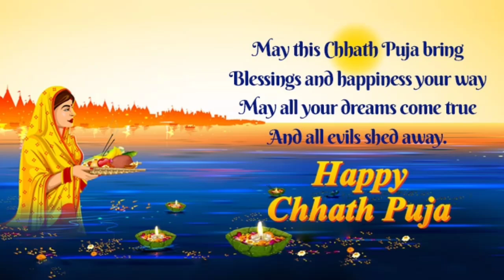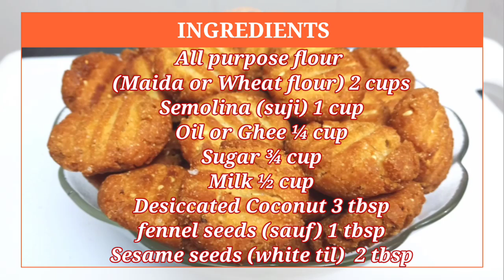Thekua (Chhath Puja Prasad/Bihar Special Recipe)खस्ता पंजाबी खजुरां/Meethi Mathri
Thekua is a revered Prashad, offering to God Surya in the Chhath puja, celebrated in Bihar and other regions of India with great respect and enthusiasm. It has been used as a sweet snack for centuries in these places. This is very crispy from outside and soft from inside and can be enjoyed as a teatime snack ☕

India is a land of festivals that are celebrated throughout the year in different corners of the country with joy and enthusiasm. One of the most important festivals celebrated just after a week of Diwali is Chhath Puja. Chhath Puja is a festival devoted to Sun God Surya.

The festival does not involve idolatry and is dedicated to worship the Chhathi Maiya (Shashthi Mata) and Sun God Surya along with his consorts Usha and Pratyusha the Vedic Goddess of Dawn and Dusk respectively. It is believed that the main sources of Sun's powers are his wife Usha and Pratyusha. In Chhath, there is combined worship of both the powers along with the Sun. In the morning, worship of the first ray (Usha) of the Sun and the last ray (Pratyusha) of the Sun in the evening are offered to both of them.

During Chhath Puja, people thank Lord Surya, the God of energy and life-force for sustaining the life on Earth. Devotees believe that the Sun is also a source of healing and helps to cure many illnesses and diseases.

Chhath Puja is an age-old Hindu festival which is dedicated to Lord Surya (Sun God) and Chhathi Maiya, who is known to be the sister of Lord Surya. This festival is unique to the states of Bihar, Jharkhand, Eastern Uttar Pradesh and the country of Nepal. It’s the only festival that is dedicated to Lord Surya, who is supposed to be the source of all powers. The God of light, life force and energy is worshipped in order to promote well-being, development and the prosperity of human beings. Devotees express their gratitude towards Lord Surya and perform important rituals over for a span of four days. People who observe the fast during this festival are called Vrati.

   🌄 HAPPY CHHATH PUJA to all 🌅

Ingredients :
For (THHEKUA or KHAJUR)
All purpose flour (Maida or wheat flour) 2 cups
Semolina (suji) 1 cup
Oil or Ghee ¼ cup
Desiccated Coconut 3-4 tbsp
fennel seeds (sauf) 1 tbsp
Sesame seeds (white til)  2 tbsp

Quora
PinksHappyCooking